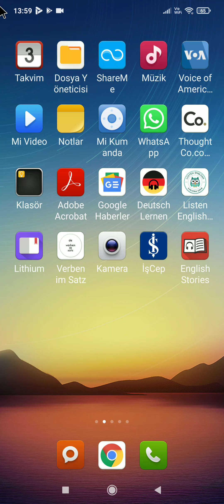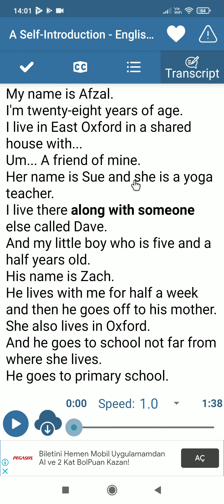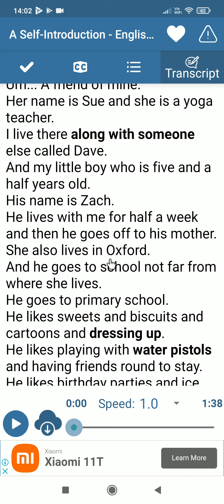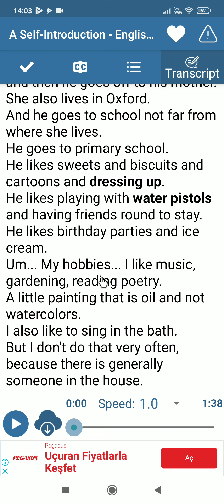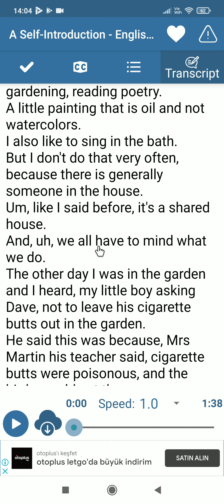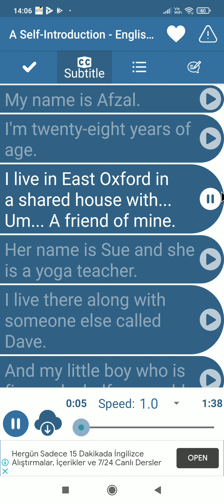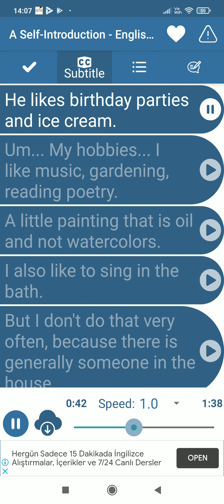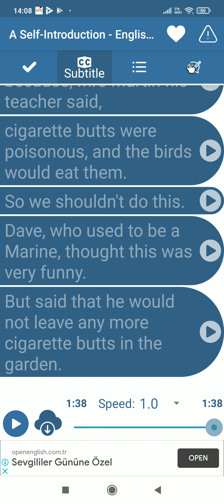İNİLİZCE KISA HİKAYE ÇEVİRİSİ